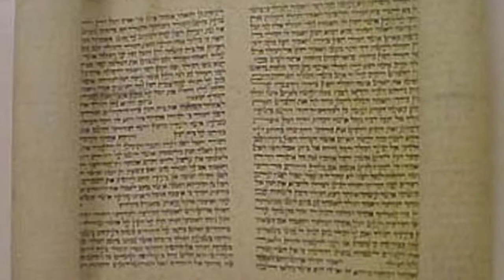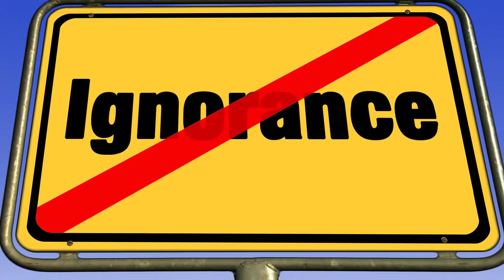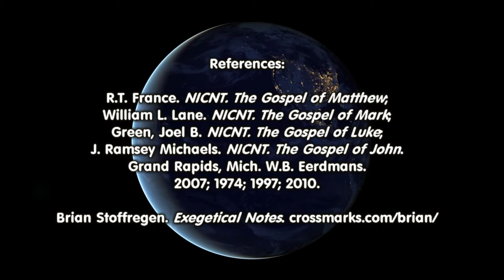Would we Get Angry with Jesus?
Let’s examine Luke 4:21-30 and see how Jesus got himself into trouble simply by preaching the truth.